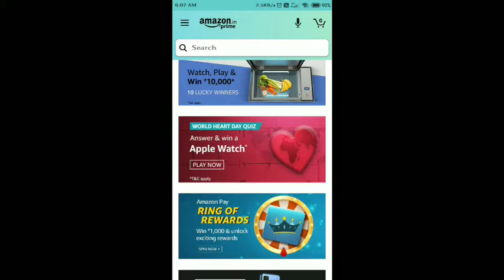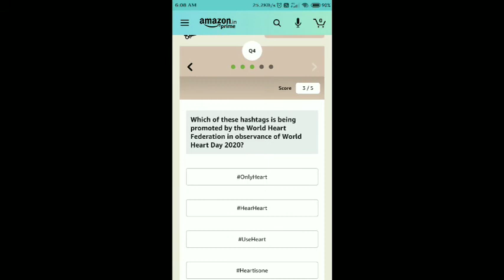Amazon World Heart Day Quiz Answer Today | 23 September 2020 |Win Apple Watch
Other Quizzes :-

Amazon World Heart Day Quiz Answers

Question 1 – On December 3, 1967, 53-year-old Louis Washkansky received the first __ transplant. Fill in the blank

Answer 1 – Heart

Question 2 – How many chambers are there in a human heart?

Question 3 – Which part of the heart gets its name from the Latin word for ‘belly’?

Answer 3 – Ventricle

Question 4 – Which of these hashtags is being promoted by the World Heart Federation in observance of World Heart Day 2020?

Answer 4

Question 5 – The idea of World Heart Day was conceived by Antoni Bayés de Luna, who was the President of which organization from 1997-99?

Answer 5 – World Heart Federation

23rd SEPTEMBER 2020 Amazon Quiz, Amazon Quiz 23rd SEPTEMBER 2020 Answers, 23rd SEPTEMBER 2020 Amazon Quiz Answers, 23rd SEPTEMBER 2020 Amazon Quiz, Amazon Quiz 23rd SEPTEMBER 2020 Answers, 23rd SEPTEMBER 2020 Amazon Quiz Answers,